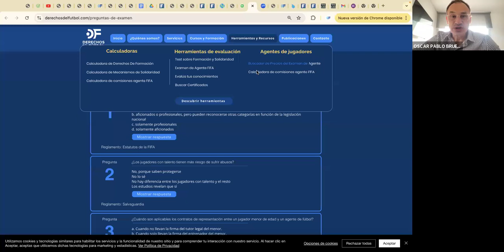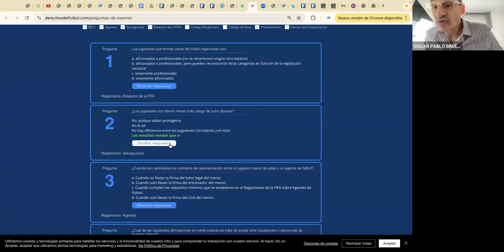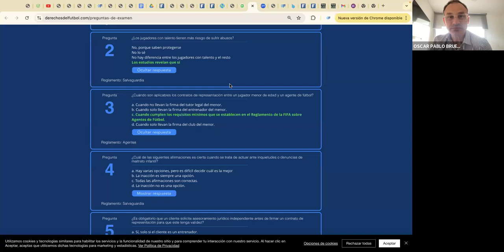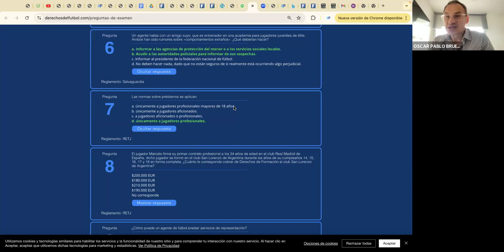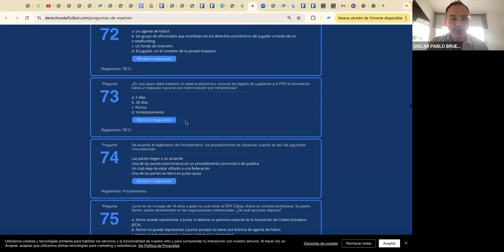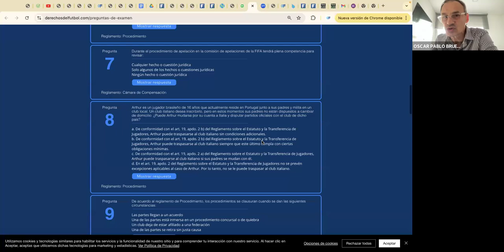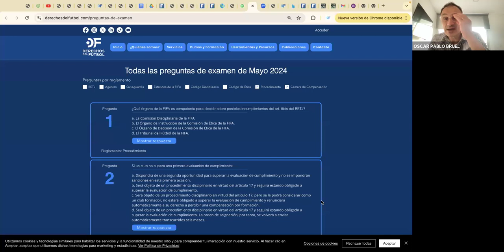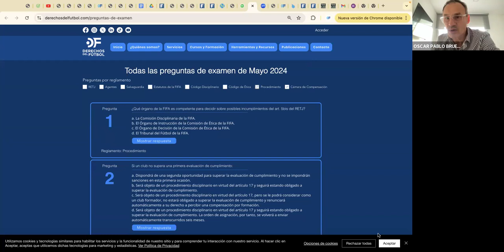Cursos de Noviembre de Derechos Del Fútbol - Agente FIFA y Contratos en el Fútbol